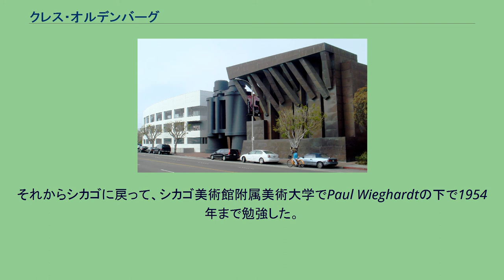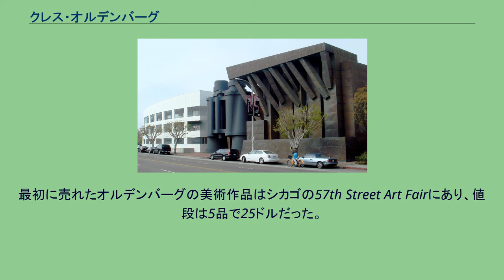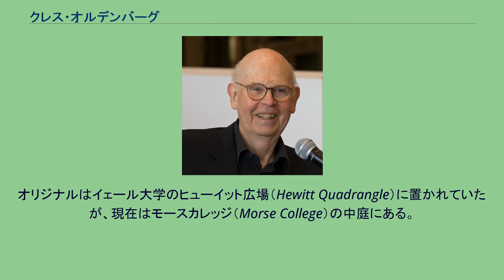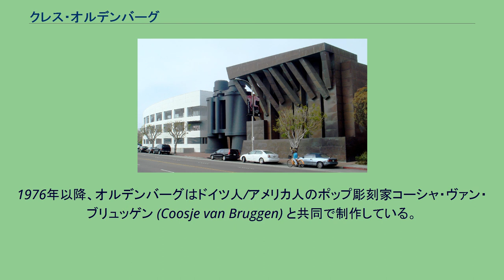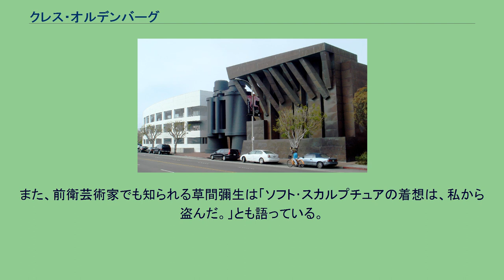クレス・オルデンバーグ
ロルフ・ショック賞講演者
クレス・オルデンバーグ, 2012 TBWA\CHIAT\DAY本社ビル クレス・オルデンバーグ（Claes Oldenburg, 1929年1月28日 - ）はスウェーデン生まれのアメリカ合衆国の彫刻家。
日常のありふれた物を超巨大に複製したパブリックアート・インスタレーションで知られる。
他にも、日常の同様のソフト・スカルプチュアを制作している。
オルデンバーグは、スウェーデンの外交官の子としてストックホルムに生まれた。
1936年、子供の時、オルデンバーグは家族とともにアメリカ合衆国に移住し、最初はニューヨーク、それからシカゴに住んだ。
Latin School of Chicagoを卒業後、1946年から1950年にかけてイェール大学で学んだ。
それからシカゴに戻って、シカゴ美術館附属美術大学でPaul Wieghardtの下で1954年まで勉強した。
オルデンバーグはその技術を磨きながら、City News Bureau of Chicagoで記者として働いた。
それから自分のスタジオを開いた。
1953年にはアメリカ合衆国に帰化した。
最初に売れたオルデンバーグの美術作品はシカゴの57th Street Art Fairにあり、値段は5品で25ドルだった。
1956年、ニューヨークに戻ったオルデンバーグは、そこで、ジム・ダイン、レッド・グルームス、アラン・カプローら多くの芸術家たちと知り合った。
彼らの「ハプニング」は演劇的な面を取り入れて、美術界で優勢を誇っていた抽象表現主義に新たな選択肢を提供した。
オルデンバーグの作品で印象的なものは、おそらく巨大な彫刻群だろう。
それらは非常に巨大ではあったが、しばしばインタラクティヴ（双方向的）な可能性を持っていた。
その代表的な作品が、参加者が空気を注入しないとしぼんでしまう、戦車の上に直立した巨大な口紅のソフト・スカルプチュア『Lipstick (Ascending) on Caterpillar Tracks』である。
1974年、この作品は頑丈なアルミニウムで作り直された。
オリジナルはイェール大学のヒューイット広場（Hewitt Quadrangle）に置かれていたが、現在はモースカレッジ（Morse College）の中庭にある。
ありふれたオブジェを巨大な彫刻にしたオルデンバーグの作品の多くは、パブリックアートに突飛で洞察力に富んだ愉しいものを付加したと歓迎される前に、まず大衆の嘲笑を買ってしまった。
1960年代、オルデンバーグはポップアート運動と連携して、当時の創作パフォーマンスアートであった「ハプニング」に参加した。
オルデンバーグが自分の創作につけた名前は「レイ・ガン・シアター（光線銃劇場）」だった。
オルデンバーグの最初の妻Pat Muschinski（結婚期間は1960年から1970年。オルデンバーグの初期のソフト・スカルプチュアの多くを裁縫した）がオルデンバーグの「ハプニング」のいつものパフォーマーだった。
芸術へのユーモラスなアプローチであることが多かったこうした無謀さは、その性質によって、芸術が「深いところから生じる」表現または概念を扱うという一般の感覚には大変勝算があった。
オルデンバーグの大胆な芸術は最初は限られた支持しか得られていなかったが、やがて今日まで続く大変な大衆性を得ることになる。
1976年以降、オルデンバーグはドイツ人/アメリカ人のポップ彫刻家コーシャ・ヴァン・ブリュッゲン (Coosje van Bruggen) と共同で制作している。
二人は1977年に結婚した。
独立したプロジェクトに加えて、オルデンバーグは時々建築プロジェクトにも参加している。
最も有名なものは、カリフォルニア州ロサンゼルスのヴェニスにあるTBWA\CHIAT\DAY本社ビルのメイン・エントランスに立つ、巨大な黒い双眼鏡である。
また、前衛芸術家でも知られる草間彌生は「ソフト･スカルプチュアの着想は、私から盗んだ。」とも語っている。